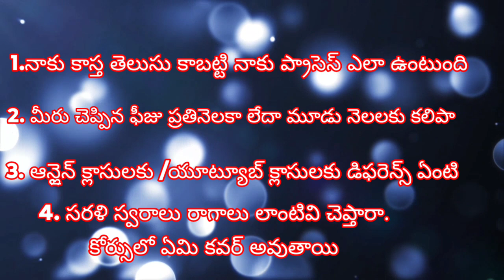keyboard online classes